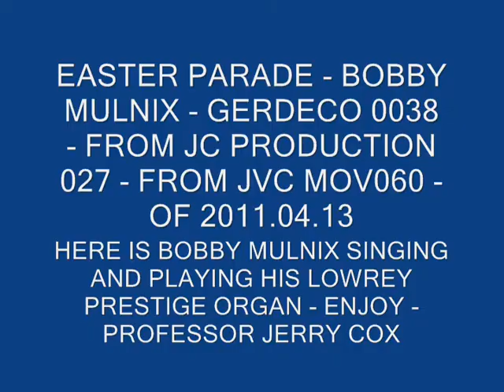EASTER PARADE - BOBBY MULNIX - GERDECO 0038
HERE IS BOBBY MULNIX SINGING AND PLAYING HIS PRESTIGE ORGAN - ENJOY - PROFESSOR JERRY COX